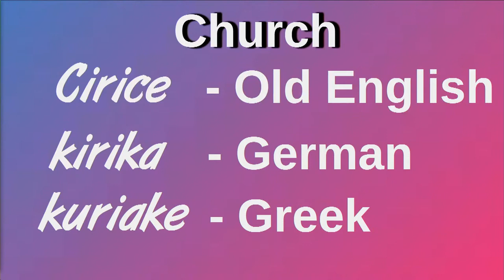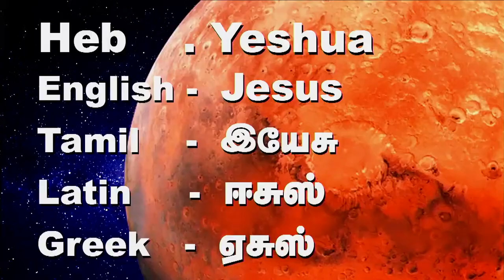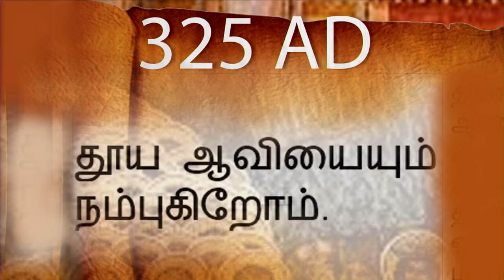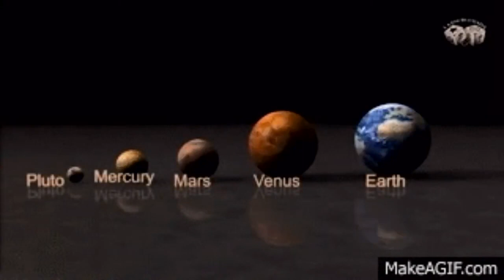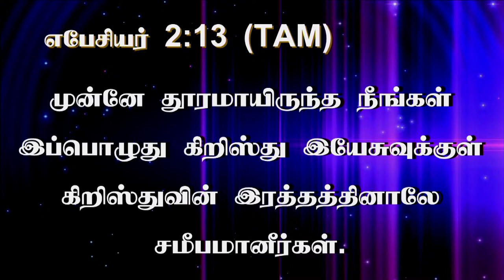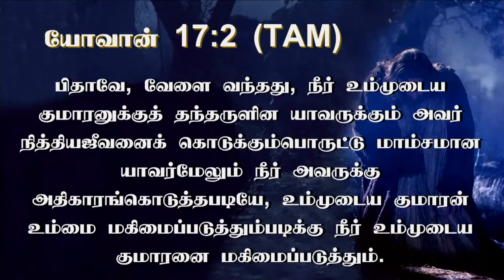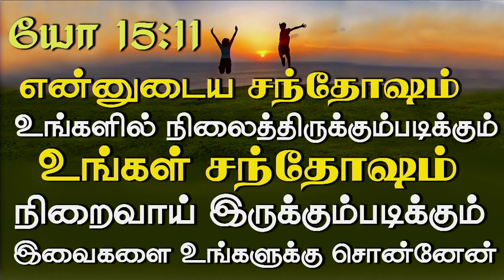17 March 2022 - Thur ஆதாம் தொடக்கம் பின்பு பெருகிய மனிதகுலமனைத்தும் குருடாக்கப்பட்டு இன்றுவரை...